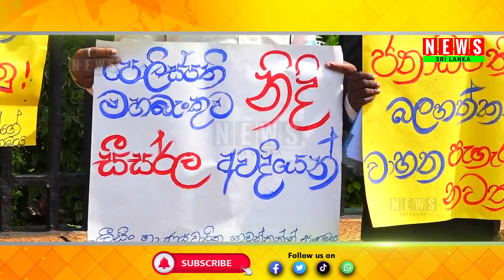ජනපති අනුර ඇයි මේක බැරි..? පිරිසක් ඉස්සරහටම ඇවිත් කෙළින්ම අසයි | News Sri Lanka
ජනාධිපති ලේකම් කාර්යාලය ඉදිරිපිට විරෝධතාවයක්
දේශපාලන , ආර්ථික,කාලගුණ, ක්‍රීඩා ඇතුලු ශ්‍රී ලංකාව තුළ වාර්තාවන ප්‍රවෘත්ති මෙම නාලිකාව මගින් වාර්තා කරනු ලබයි.

එසේම මෙහි වාර්තාකීරීම් අපක්ෂපාතී අයුරින් සිදුවන බවද අප ඔබට වගකීමෙන් යුතුව පවසන්නෙමු.

මෙම වීඩියෝව සම්බන්ධයෙන් ඔබට යම් ගැටලුකාරී තත්ත්වයක් මතුවවහොත්  වීඩියෝවට අදාළව කමෙන්ට් එකක් පළ කරන්න.
This channel reports the news reported in Sri Lanka including political, economic, weather and sports.

Also, we are responsible to tell you that the reporting here is carried out in an unbiased manner.

If you have any problem regarding this video, post a comment related to the video.